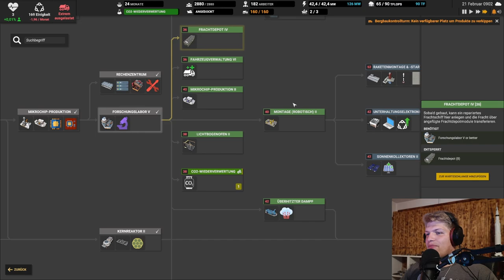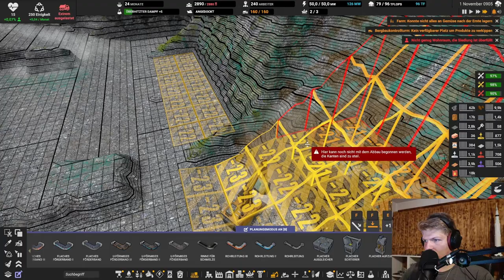Der Stahl wird knapp // #140 // Captain of Industry: Season 2